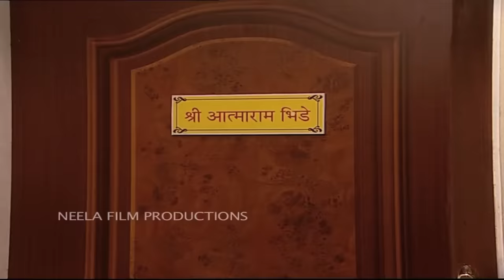Ep 1153 - Taarak Mehta Ka Ooltah Chashmah - Full Episode | तारक मेहता का उल्टा चश्मा